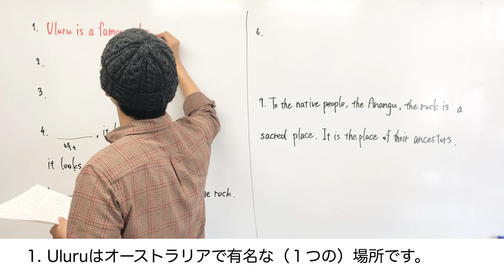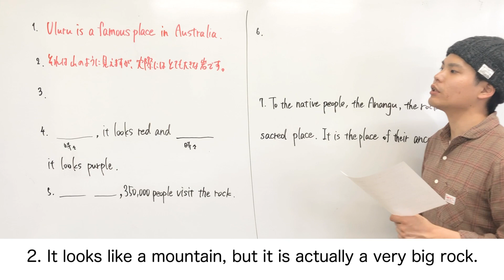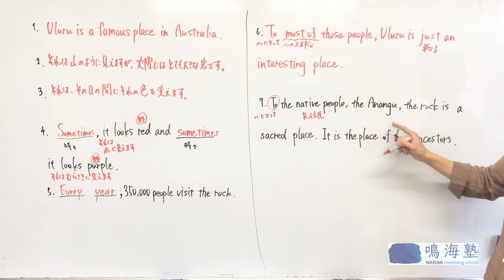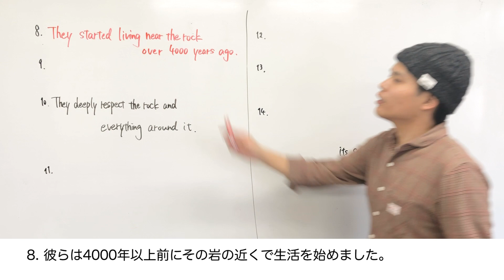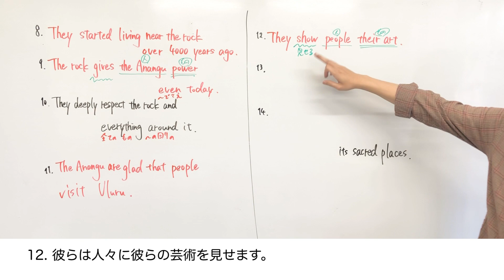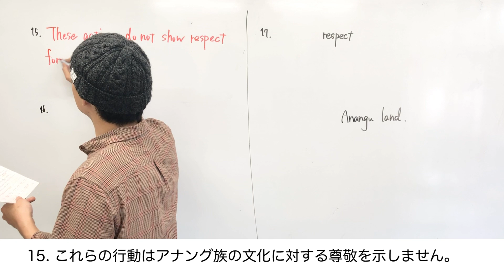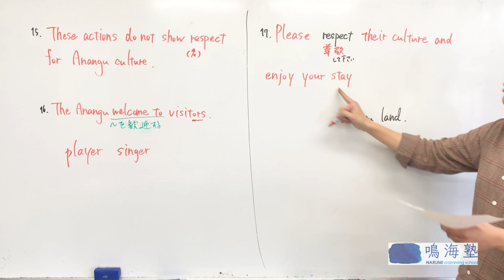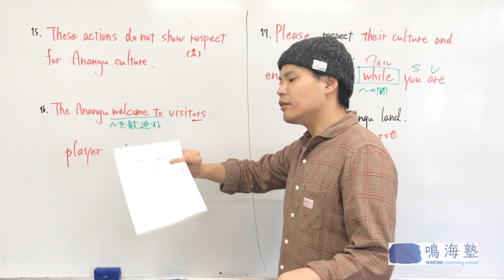中学２年生 英語 #7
(5月9日配信分)